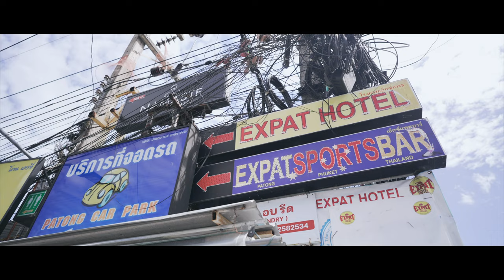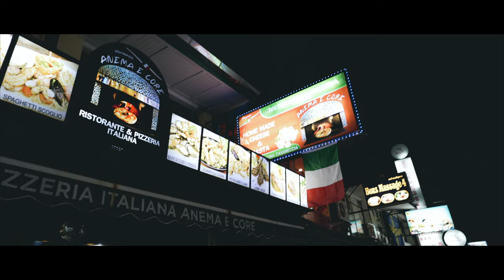【海外1カ国目🇹🇭】A7IV＋TAMRON 20-40mm F2.8